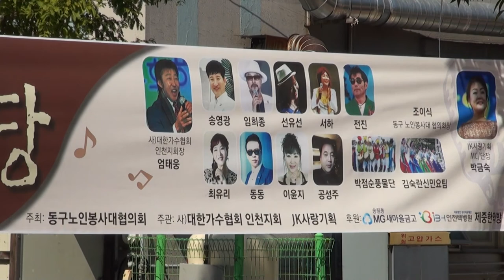한옥경 가수 동인천북광장추석맞이가요한마당(박금숙 가수 단장창단식제1회)17-9-17편집자 장털보